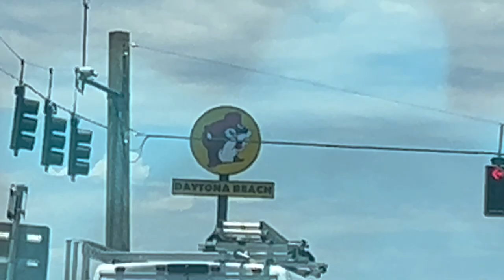much needed beach day + Greg's new haircut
This is a two day vlog, we really enjoyed our beach day!